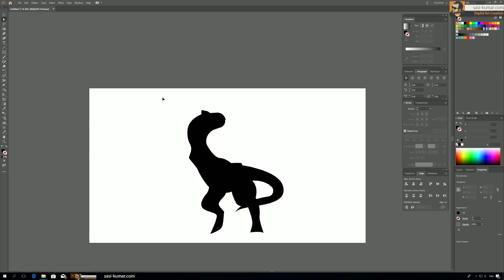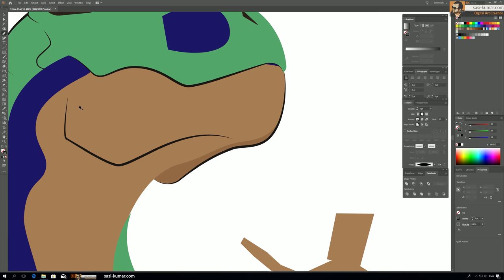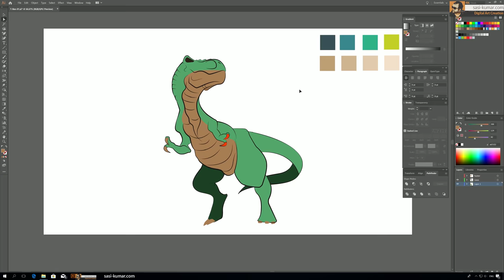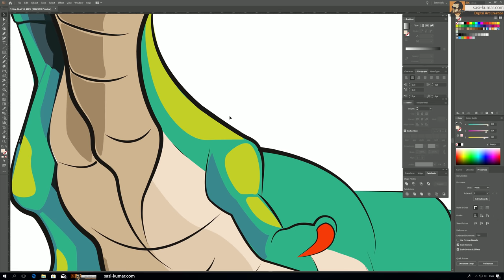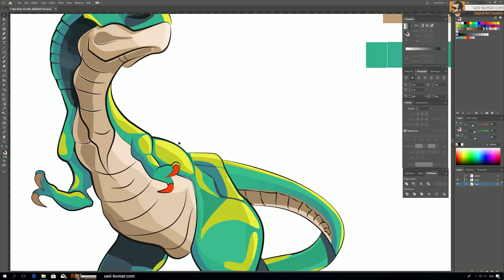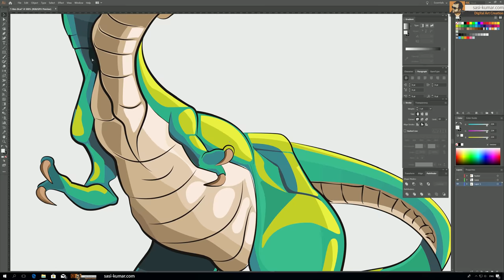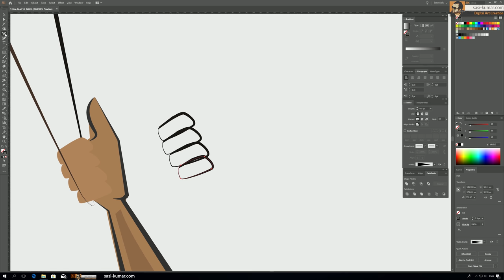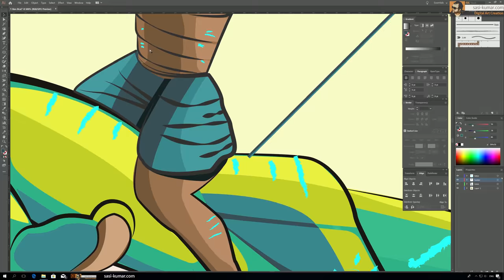[Speed Art] Drawing Vector T-Rex in Adobe illustrator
In this speed art video I show how to draw a vector fantasy T-Rex cartoon style artwork in adobe illustrator ,  The artwork is a cartoon Fantasy Tribal Man character riding a T-Rex.  I have used vibrant solid colors for this vector Artwork and will be blending them in adobe Photoshop to make the drawing more photo realistic . Stay tune for Part two blending version in Photoshop